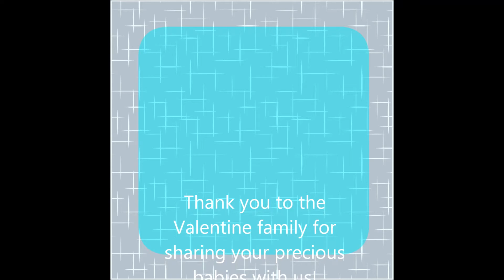Profiles in Paws - Valentine